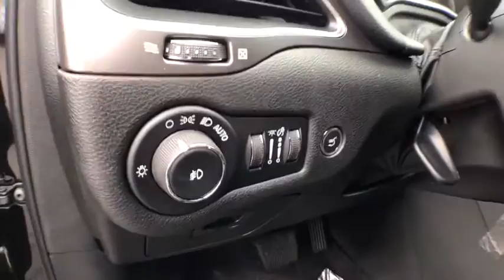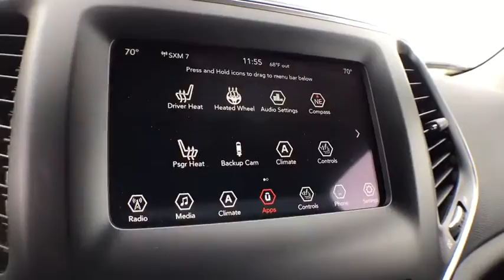2019 Jeep Cherokee Owosso, East Lansing, Haslett, DeWitt, St. Johns, OK N9017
N 2019 Jeep Cherokee available at Slingerland Chrysler in Owosso, Michigan. Servicing the East Lansing, Haslett, DeWitt, St. Johns, MI area.

Slingerland Chrysler
3640 E M 21

2019 Jeep Cherokee Latitude Plus 29/20 Highway/City MPG